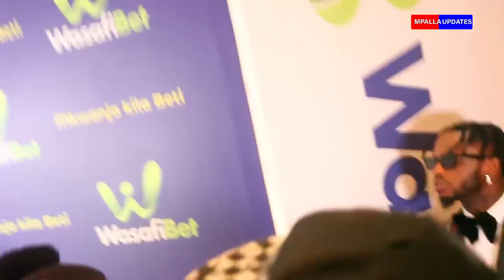DIAMOND Ampasulia Jipu Harmonize Na Mimi Leo Naongea Ukweli Wangu